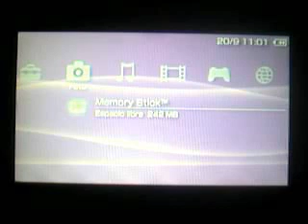El Padrino: Mob Wars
Un video del juego para PSP 'El Padrino: Mob Wars'. Que lo disfruten.